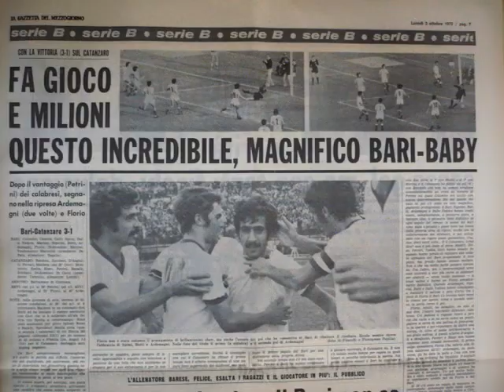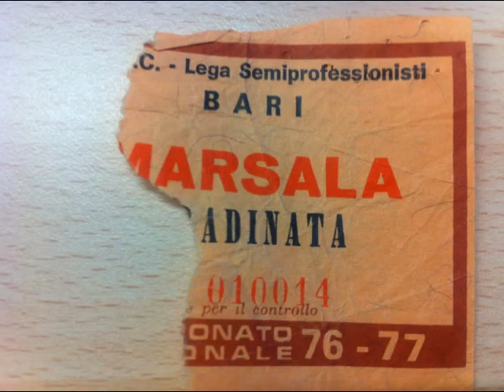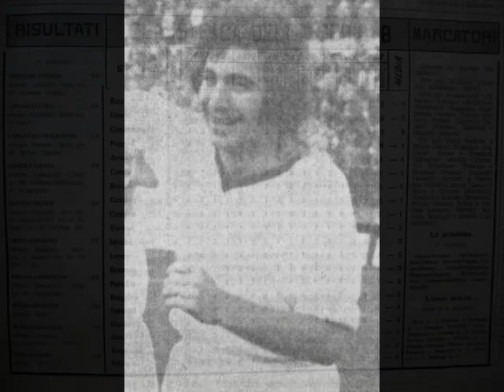Pillole di passato bianco (rosso) e nero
Fieramente Bari - edizione 2014